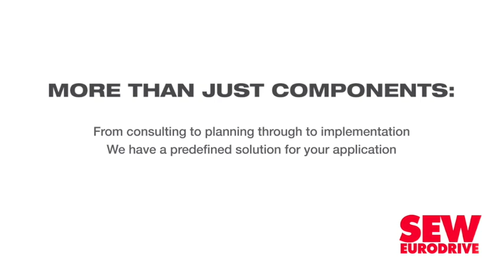South Africa has competitive advantages to develop green hydrogen, says Sasol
South Africa has quite a few competitive advantages that will serve it well in entering the green hydrogen manufacturing space, Sasol low-carbon energy solutions business developer Zanele Salman has said.